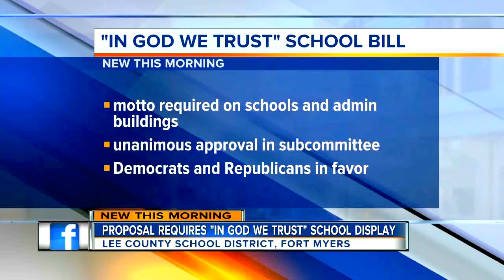Ep. 3.1.18 – Gen Z Leads Fight for Common Sense Gun Laws as Trump Doubles Down on Arming Teachers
HEADLINES

0:00 INTRO Skit –Trump’s Teachers Be Packin’ program arrives early

2:04 Supreme Court justices reject Trump’s appeal over DACA program

4:34 Gen Z tackles the NRA and lead us to gun control legislation?

5:34 Sheeple Marco Rubio loosens stance during gun debate

10:32 Trump’s empathy cheat-sheet at shooting survivors meeting at White House

11:51 NRA and Trump’s solution to mass shootings: more guns

22:35 List of big businesses boycotting NRA grows

24:55 Jared Kushner’s high-level security clearance fiasco

27:10 Paul Manafort, Russian mobsters, and Rick Gates

29:08 Democrats Rebuttal to Republican FISA Memo

31:10 Trump is “too busy” to speak to special counsel Bob Mueller